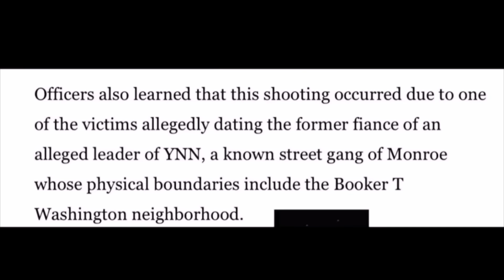RealBleeda Kills Opps That shot Him!😳